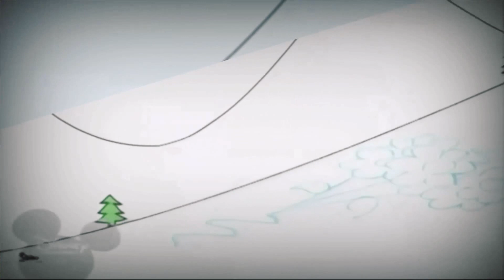January 21, 2021